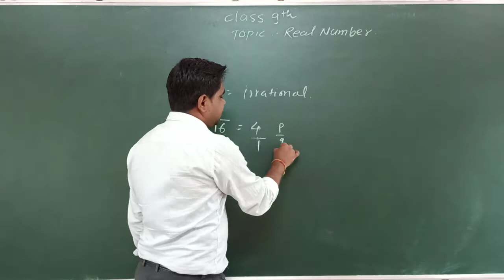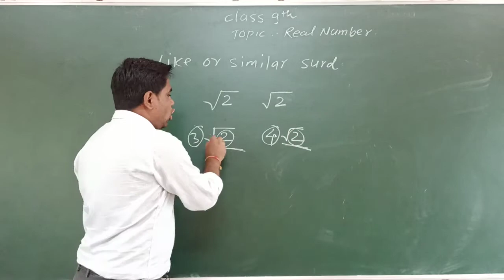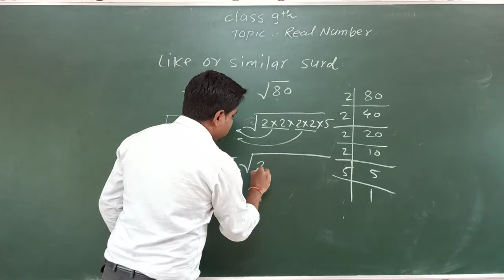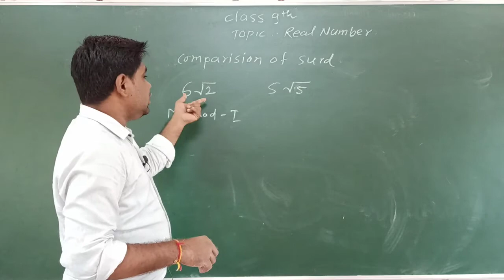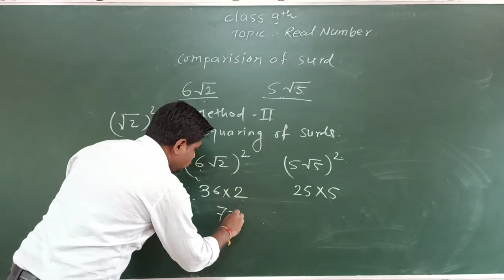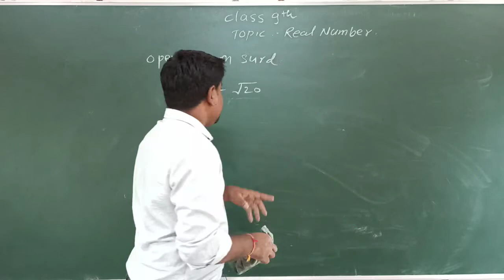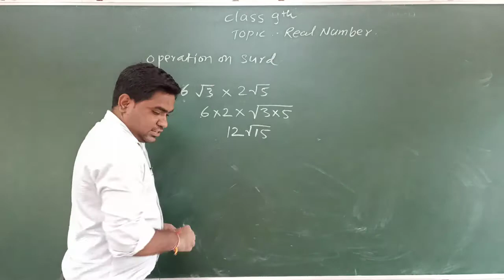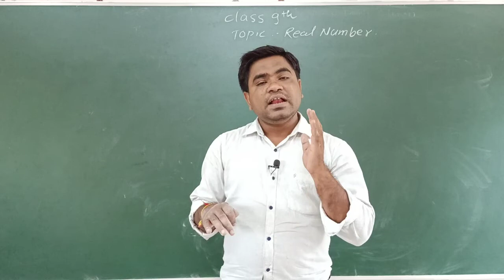Real Number | Maths | Class 9th | Part - 5 | Sanskar Academy | Sachin Sir